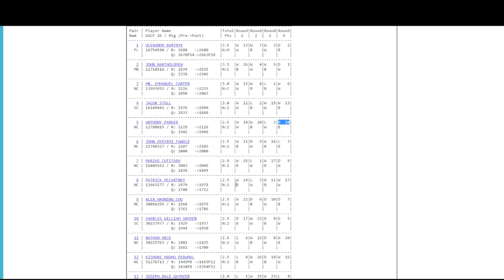Grandmaster in the Final Round for all the Marbles! | Round 4 Charlotte Rapid vs. 2605 GM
On May 27, 2023, I participated in my first serious tournament in 3.5 years: the Charlotte Memorial Day Weekend Rapid & Blitz in Charlotte, North Carolina! This is an analysis of my Round 4 G/45+5 game against GM Oleksandr Bortnyk (FIDE: 2605).

Chapters:
00:00 Game
15:21 Analysis/post-game
21:20 Puzzle vs. FM Vishnu Vanapalli